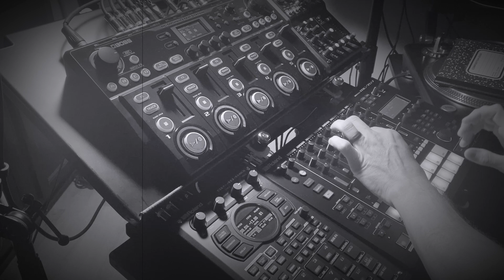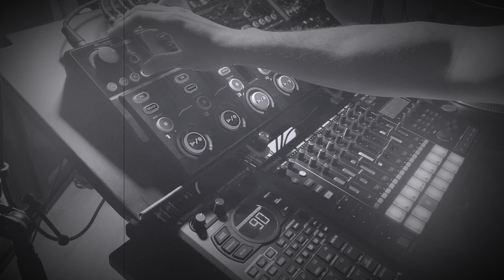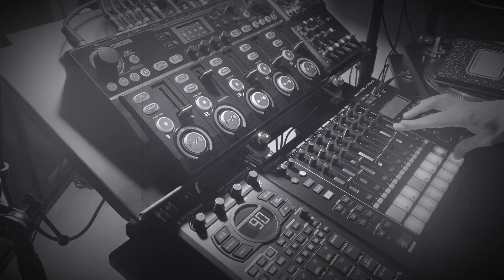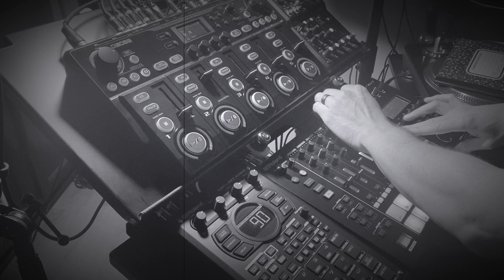RC-505 mk2, SP-404 mk2, MC-707 Industrial Jam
Hello YouTube.
It's been couple of days!
Today I decided to sit down in the lab, turn everything on, and jam out an improv looping industrial session video.
This one is the 707, running directly into the 505, same with the 404...the 404 is triggering some nasty guitar washes. The only sequencing used is the first 2 bar drum pattern from the 707, just to keep things "motorik".
Naturally, as a part of my 'audio diary' there are mistakes, especially with volumes.
-Sonic Curtain